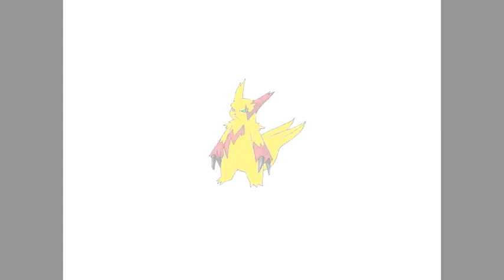Pokémon Diamond, Episode 20 - Don't say a word...